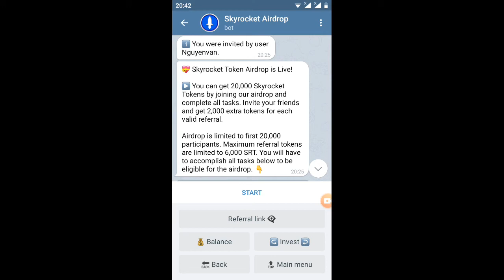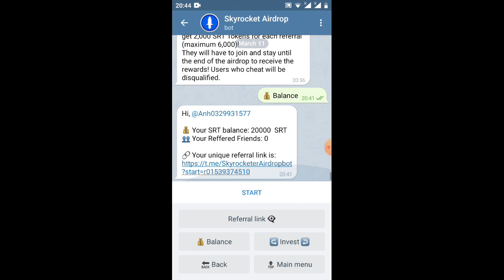hướng dẫn nhận20.000SRT adrop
Link ĐK

twitter nhớ cmen 5 người bạn